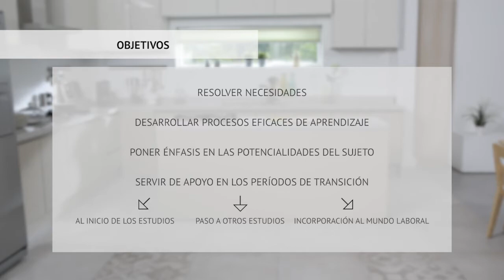2. 1. ¿Qué entendemos por mentoría?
En este vídeo se conceptualiza la mentoría como una tendencia y un modelo educativo emergente.